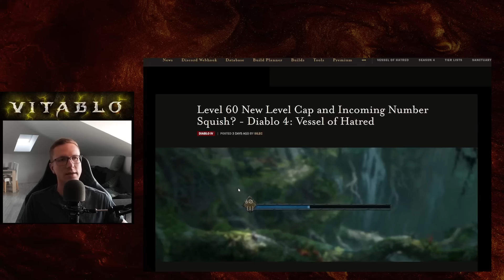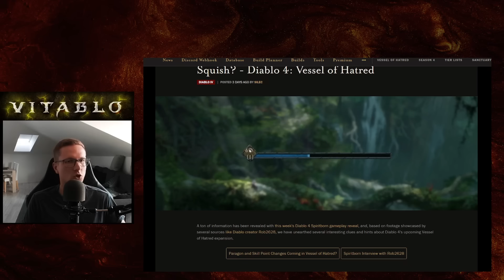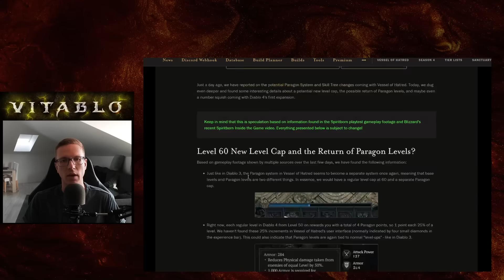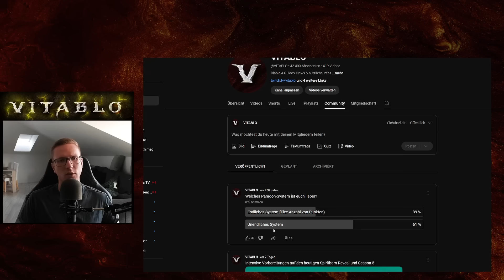ENDLOS PARAGON im Diablo 4 ADDON?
00:00 Einleitung
00:52 Indizien
03:42 holy
05:15 Weitere Beweise
06:44 Meine Meinung